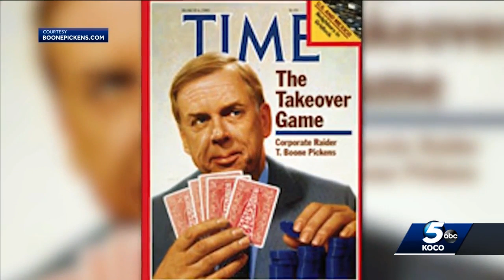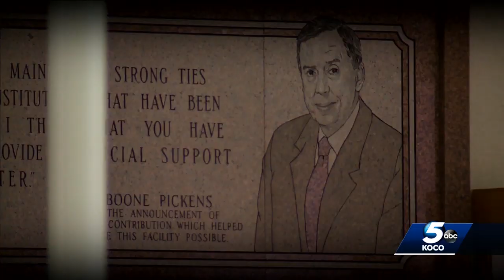T. Boone Pickens talks humble beginnings, proud moments in 2018 interview with KOCO 5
Pickens was born on May 22, 1928, in Holdenville. He built one of the largest independent natural gas oil companies in the country.